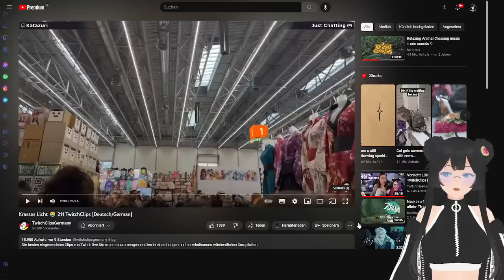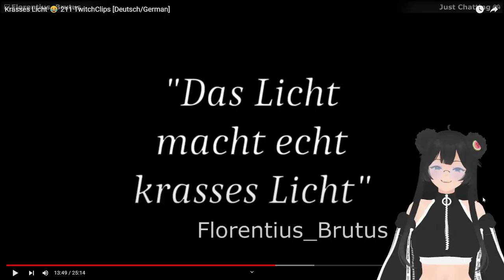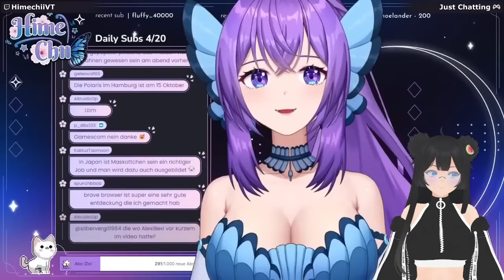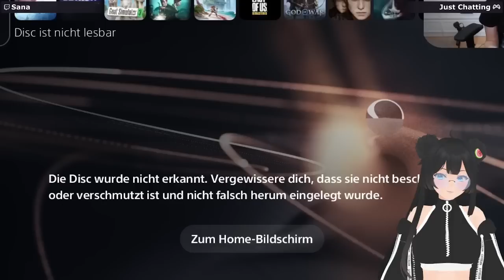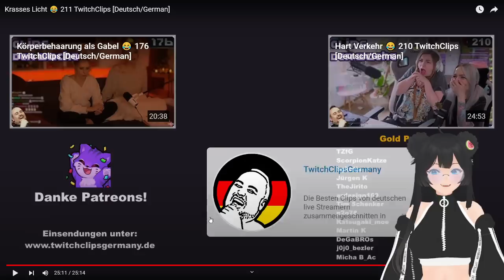sukidingels Reagiert 👀 TwitchClipsGermany 211 [Deutsch/German]